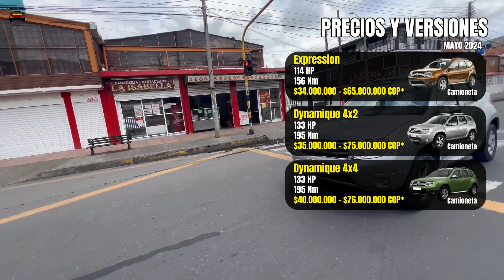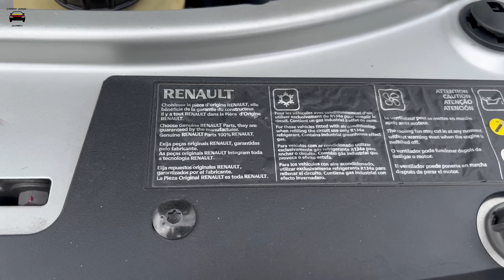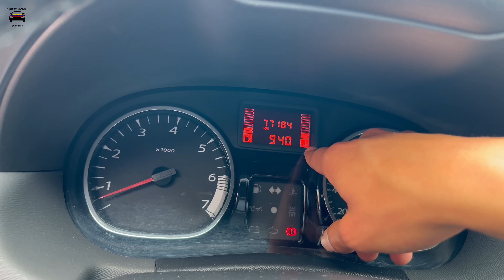Renault Duster - ¿Debes Comprarla 10 Años Después? | Reseña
Te enseño a detalle la Renault Duster primera generación, que va desde el 2013 hasta el 2020, aunque sobre el 2017 tuvo un lavado de cara, la mecánica y todo lo demás es casi lo mismo pero ¿será que todavía vale la pena con 10 años de uso? recuerda que esta camioneta en realidad es Dacia, te hablare del manejo, del consumo gasolina, del espacio interior, de lo malo y mucho más.

👉Agenda tu Asesoría personalizada aquí: wa.link/vtnt2j

0:00 Intro
0:28 Versiones
0:59 Exterior
1:31 Manejo
2:00 Motor
2:32 Seguridad
2:56 Altura
3:22 Espacio interior
4:26 Equipamiento
5:27 Materiales
5:51 Cosas malas
6:39 Competencia
7:08 Calificación

Estas viendo carshopgaraje

Renault Duster 4x4 🔥 Nueva generación, cambio total 🔥 Prueba - Reseña

Renault Duster - Mejoró pero... ¿Será suficiente? | Reseña